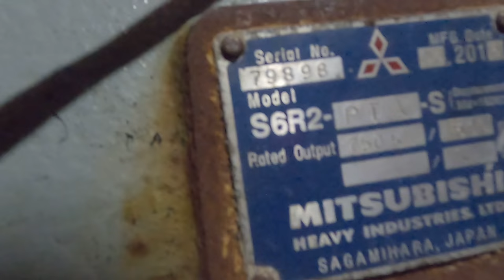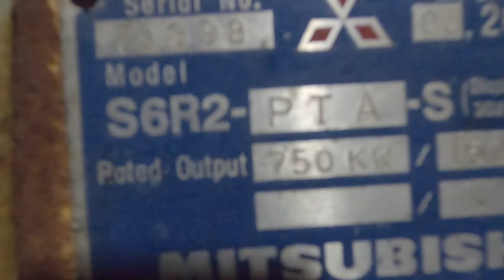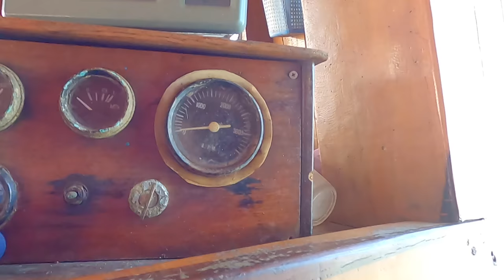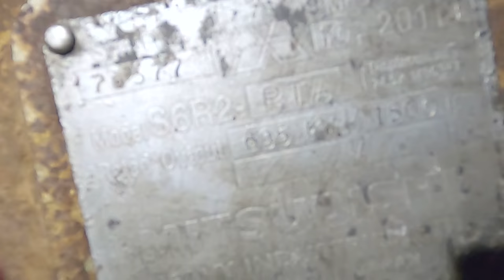MITSUBISHI S6R2-PTA-S 1020 mã lực 🍀 VIETNAMESE FISHING VESSELS USE OLD JAPANESE ENGINES